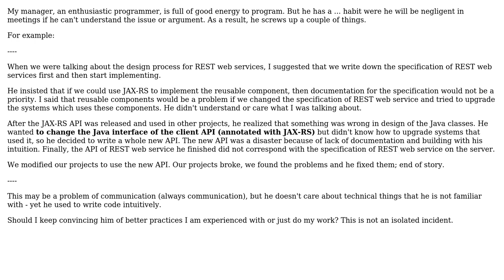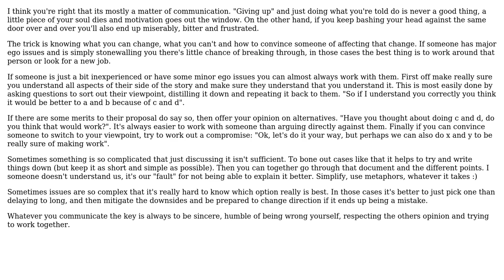Would you keep convincing your management some better practices if he keeps screwing things up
Software Engineering: Would you keep convincing your management some better practices if he keeps screwing things up

With thanks & praise to God, and with thanks to the many people who have made this project possible! | Content (except music & images) licensed under CC BY-SA | Music | Images & others | With thanks to user Pete2k user Mike Lue user Jarrod Nettles user Homde and the Stack Exchange Network Trademarks are property of their respective owners. You are responsible for your own actions.